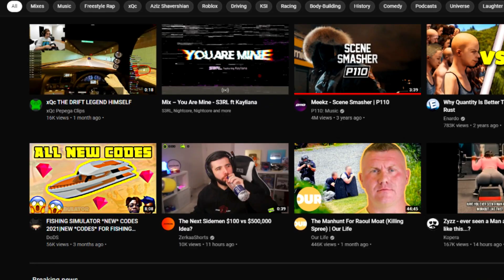ALL NEW *SECRET* UPDATE CODES in ANIME CLONE TYCOON CODES! (Anime Clone Tycoon Codes) ROBLOX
ALL NEW *SECRET* UPDATE CODES in ANIME CLONE TYCOON CODES! (Anime Clone Tycoon Codes) ROBLOX in this anime clone tycoon codes video I redeemed all of the codes!